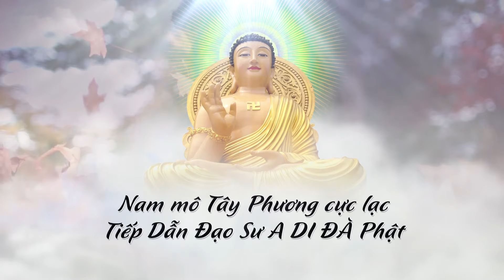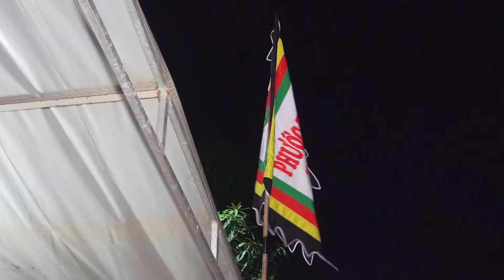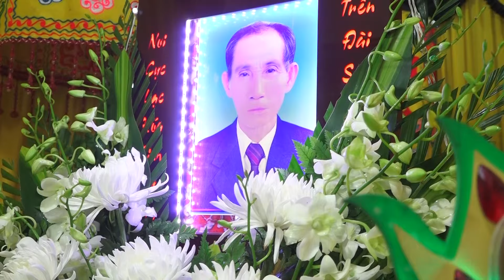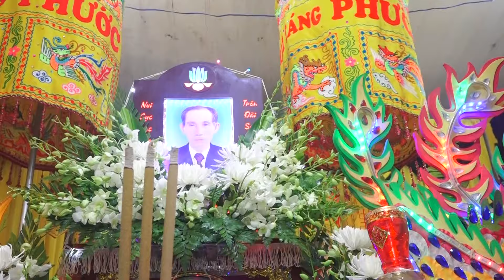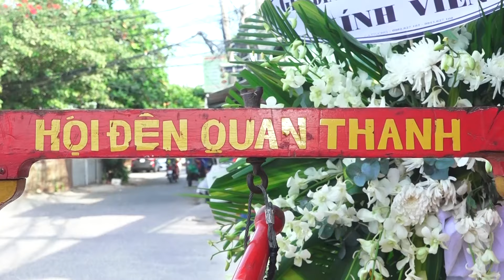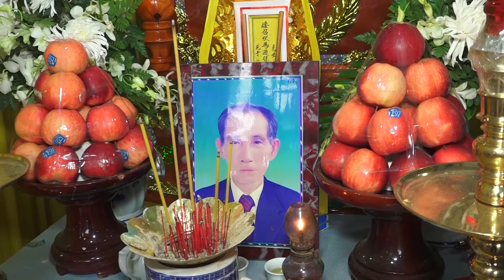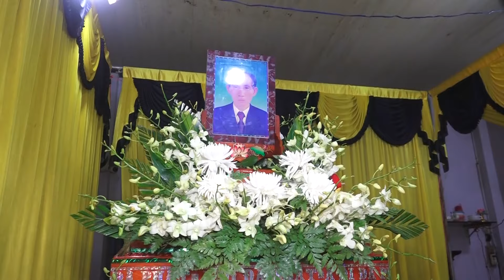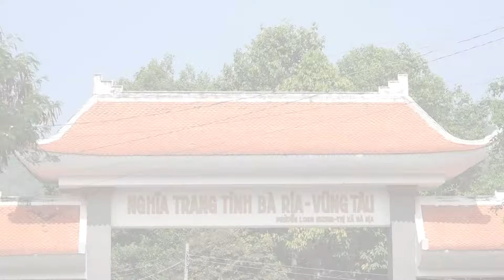Lễ Tang Cụ Ông :ĐINH VĂN TY -SN 1942 Tại Quảng Nam - Hưởng Thượng Thọ :82 Tuổi ( Camera HẬU NGUYỄN )